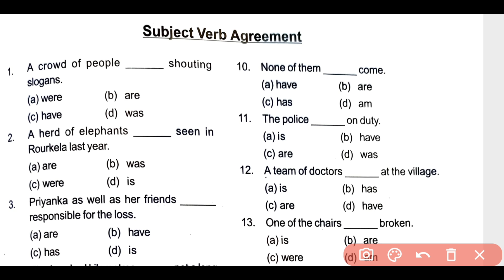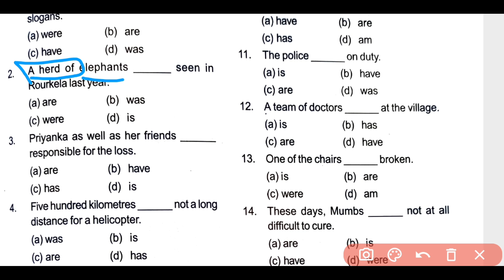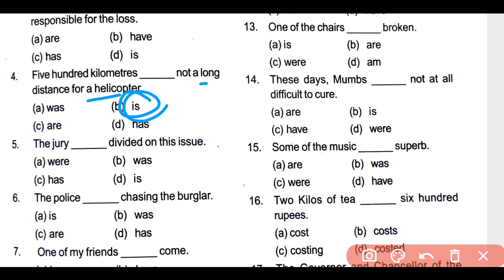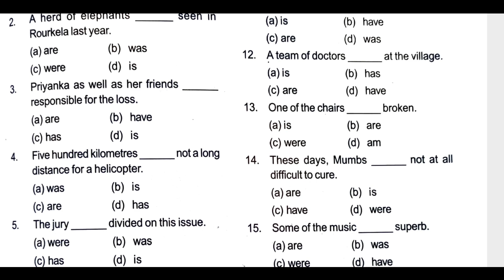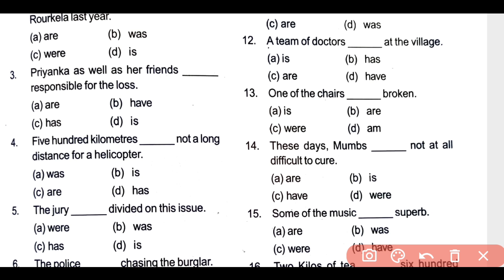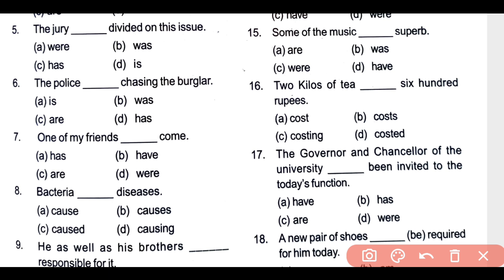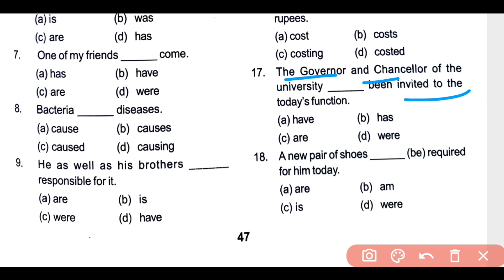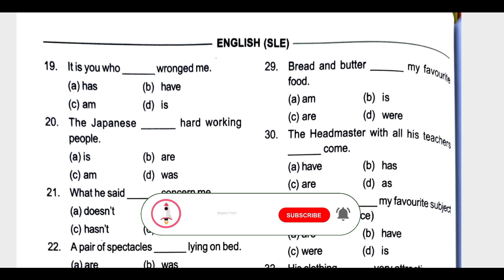Subject Veb Agreement MCQs Class 10 English Grammar Odia Medium